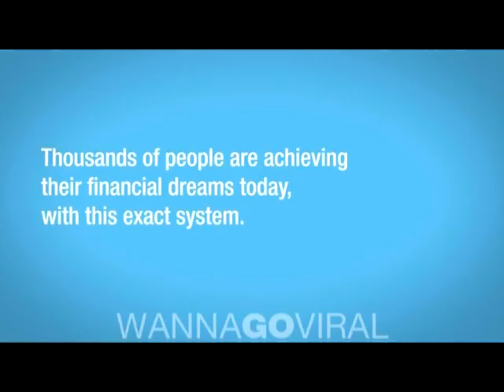Automated Web Marketing system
Web marketing automation, make money with social media and viral marketing.